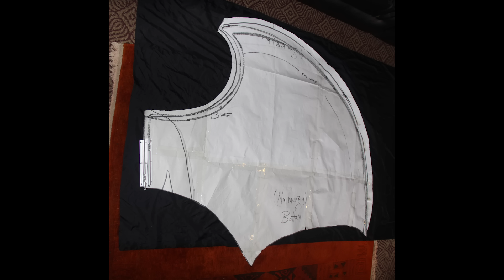Shreejana Shakya: CMS Next Level Cosplay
Nepali Makeup Artist Sirjana Shakya's Work